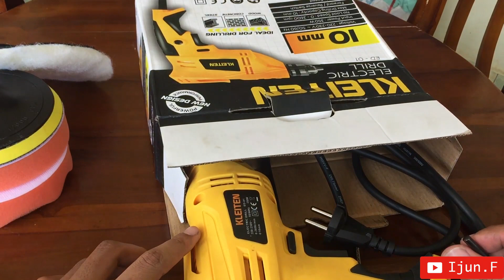POLES BODY MOTOR PAKE BOR LISTRIK MURAH BISA ?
✅ My Gear :
* Camera :
  - Sony Nex 7
  - Yi Action Camera Inter
* Microphone :
  - Headset Bluetooth MH01
  - Taffware BM-8000
* Hardware Editing
  - PC/Desktop
  - Smartphone Android
✅ Software Editing
* PC/Desktop
  - Adobe Photoshop
* Smartphone Android
  - Capcut
  - Adobe Lightroom
  - Canva